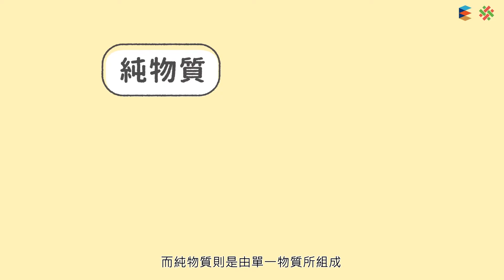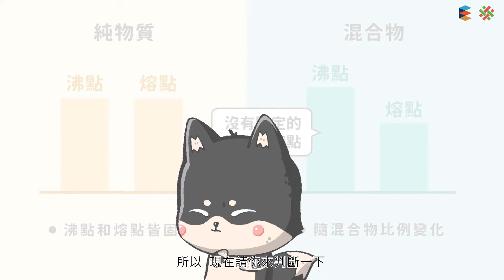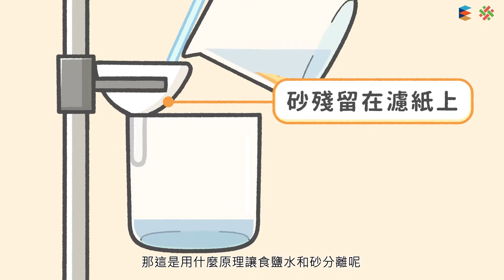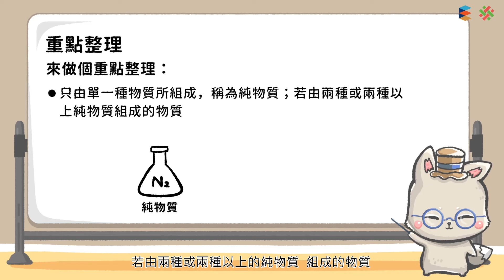108新課綱｜八上理化｜【觀念】混合物分離